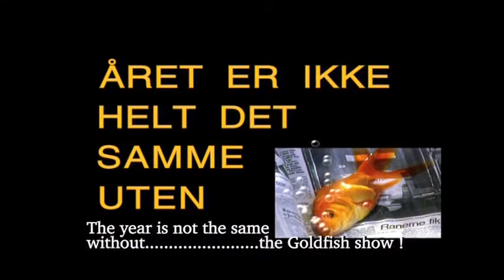Bohem Promo TV 2 Norway, Gullfisken 1999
Produced by Tormod Engelsen Regi/photo/editing @engelsen